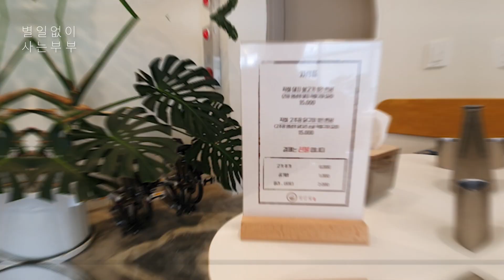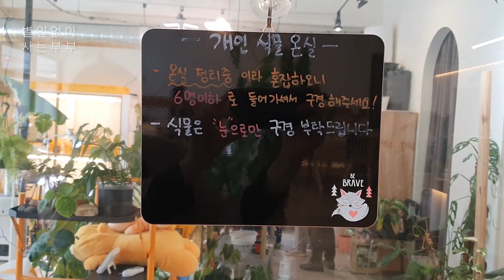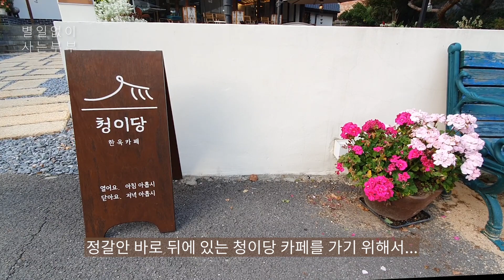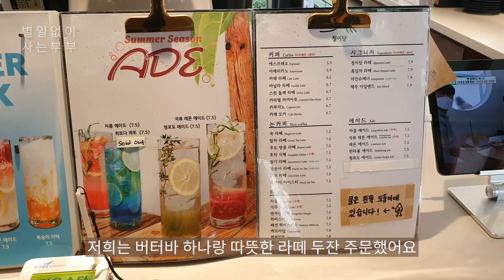여자친구, 와이프, 엄마까지~ 여자들이 박수치며 좋아할 의왕 맛집과 카페를 소개합니다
안녕하세요~ 별사부입니다 :)
오늘은 친구와 함께 의왕에 있는 정갈안에 왔어요
깔끔하고 예쁜 실내공간과 음식까지 너무 맛있는 점심 먹었네요~
식당 바로 뒤에 예쁜 한옥카페 청이당도 있으니 꼭 방문해 보세요~
의왕 청계, 백운호수에서 여자친구나 와이프, 엄마까지
여자분과 데이트할 예정이시라면 한번 참고해보세요~